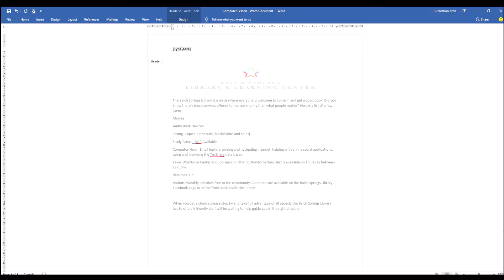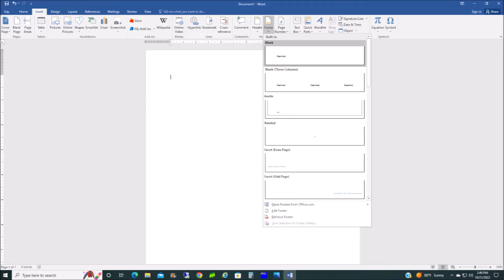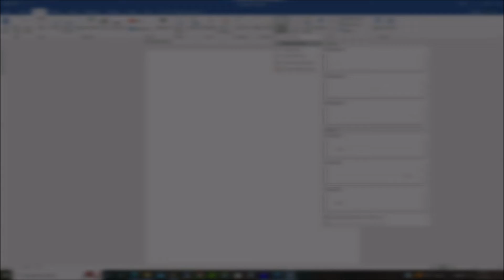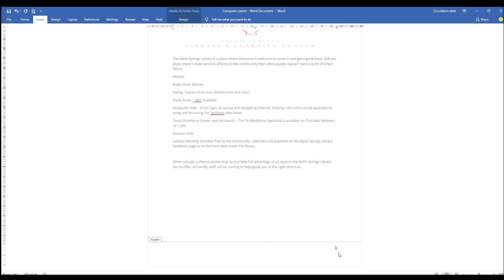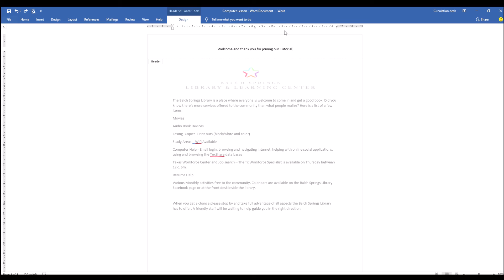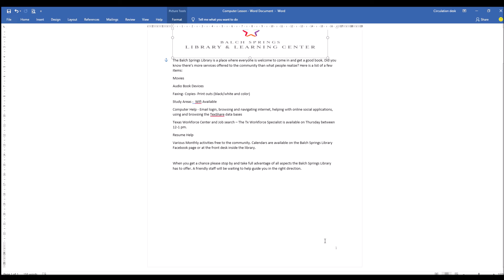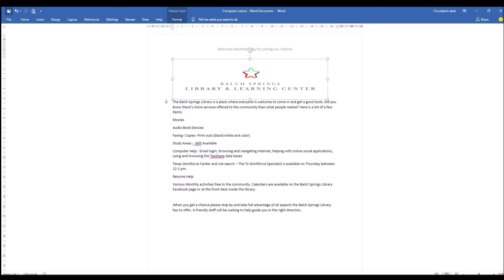Computer Tutorial - Microsoft Word Basics #4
Join us as we show some basics of Microsoft Word.